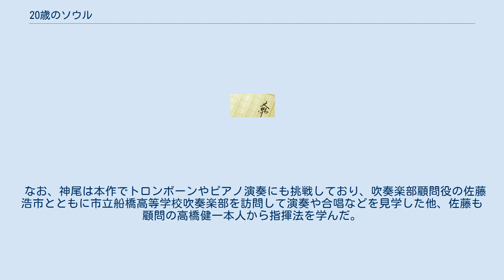20歳のソウル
『20歳のソウル 奇跡の告別式、一日だけのブラスバンド』（はたちのソウル きせきのこくべつしき いちにちだけのブラスバンド）は、中井由梨子によるノンフィクション小説。
2018年8月8日に小学館から刊行されたのち、2021年5月26日に『20歳のソウル』のタイトルで幻冬舎から文庫化された。
 2017年1月に20歳の若さで逝去した船橋市立船橋高等学校出身の浅野大義と、彼の志を引き継いだ吹奏楽部の人間模様を描く。
 なお、浅野の告別式には彼が高校時代に所属していた吹奏楽部164名が参列し、高校時代に浅野が作曲した「市船soul」を演奏したが、この楽曲は野球部の対外試合にて演奏されると得点が入ることから、「市船のチャンステーマ」とも呼ばれている。
 幻冬舎文庫版同様に『20歳のソウル』（はたちのソウル）のタイトルで2022年に公開予定。
監督は秋山純、主演は神尾楓珠。
また、原作者の中井も脚本担当として参加している。
 監督の秋山は4年前の新聞で浅野の記事を読んだといい、「彼の生きた証を多くの人に知ってもらいたい。（映画化するにあたり）大義くんが我々を選んでくれたのだと信じています」とコメントした他、浅野役の神尾はこれがノンフィクションとは知らずに脚本を読んだといい、「いろんな方から話を伺い、浅野さんの人望が厚かったことやとても愛されていたことを感じながら、彼の生き様をしっかりと伝えていきたい」と意気込みを語っている。
 なお、神尾は本作でトロンボーンやピアノ演奏にも挑戦しており、吹奏楽部顧問役の佐藤浩市とともに市立船橋高等学校吹奏楽部を訪問して演奏や合唱などを見学した他、佐藤も顧問の高橋健一本人から指揮法を学んだ。